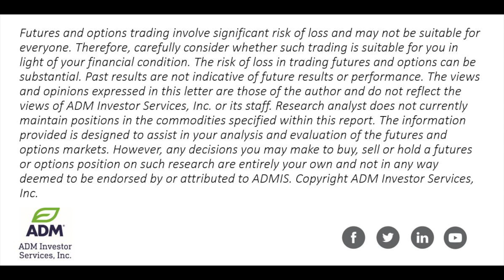After Selloff in Beans, Ags Mixed This AM